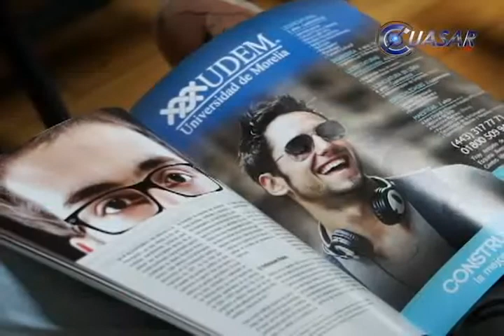Publica UDEM revista Babel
Editada por la Universidad de Morelia, Babel, es una revista que aporta reflexiones de periodismo que lleven a mejores ejercicios en materia de comunicación acordes a las necesidades del país, señaló Antonio Monter Rodríguez, editor de la publicación…